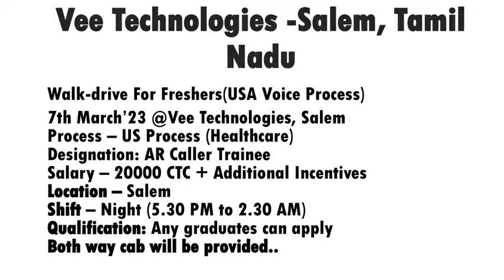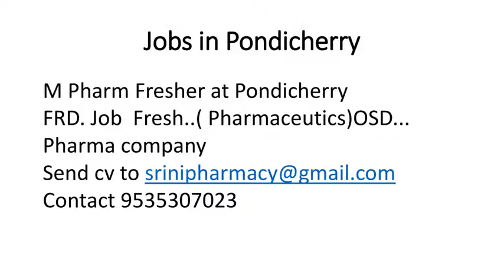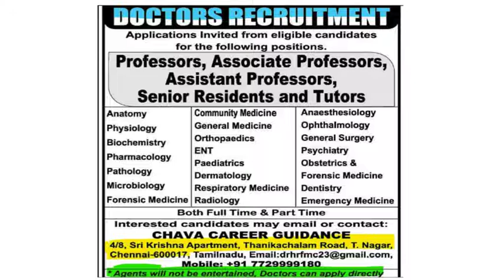Pharma Company Jobs